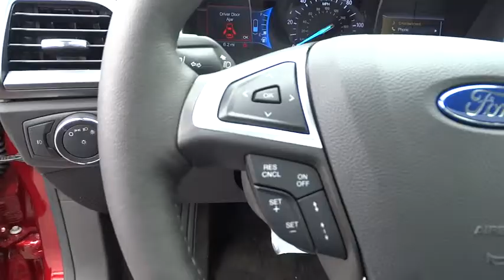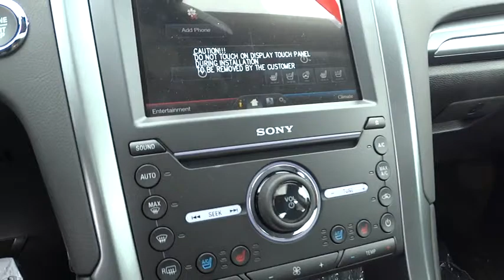2016 Ford Fusion Energi Walnut Creek, East Bay, Dublin, Concord, Livermore, CA F14279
2016 Ford Fusion Energi